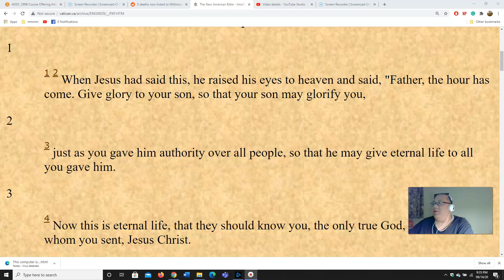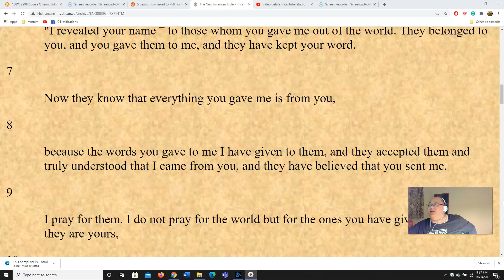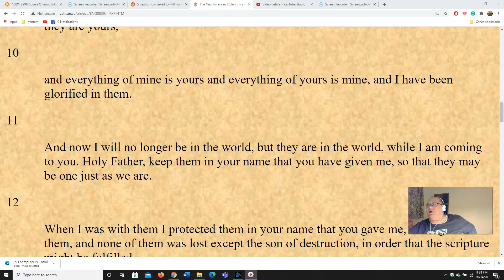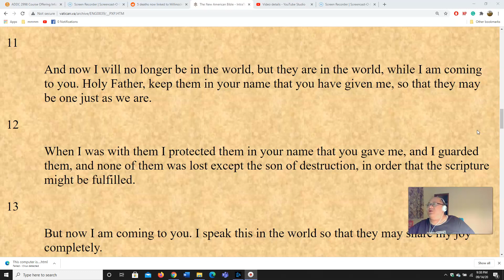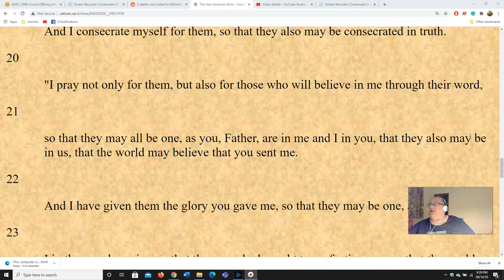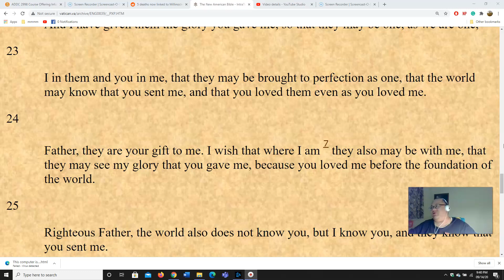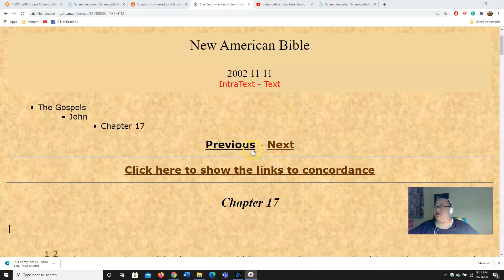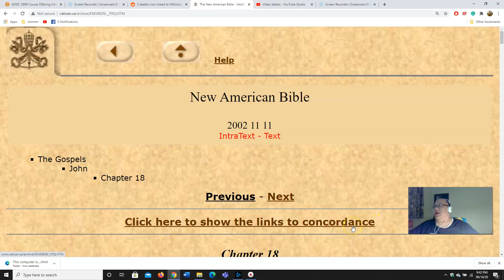John Chapter 17